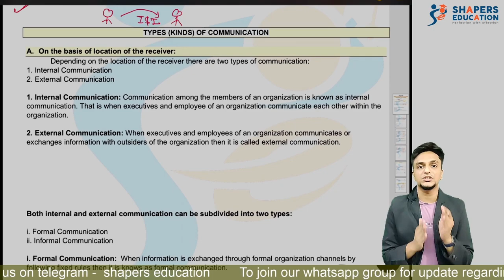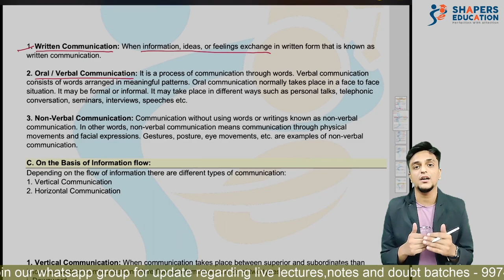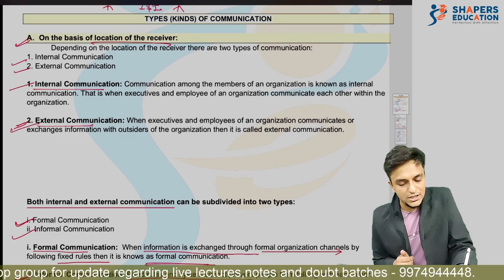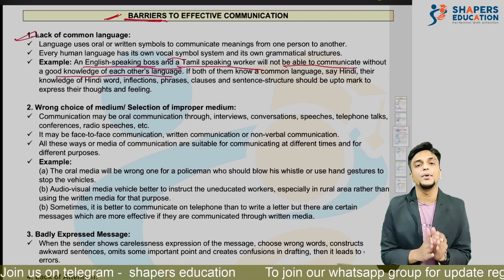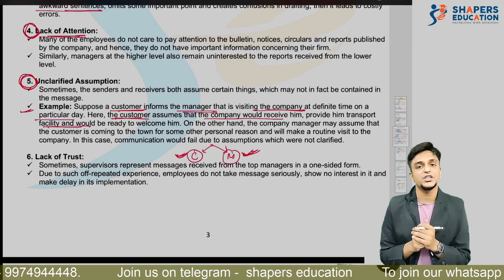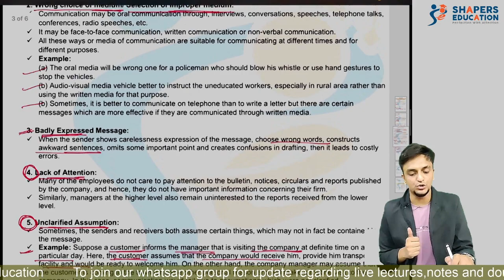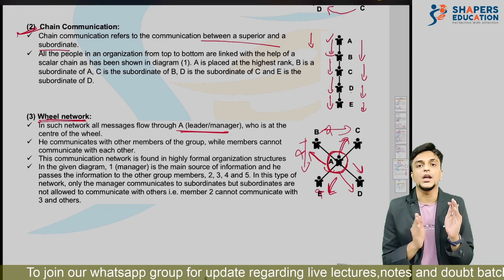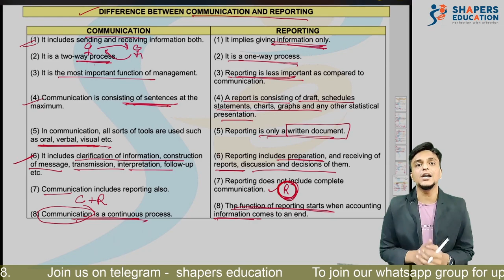Communication and communication networks | FY B.Com ( SEM 2) | VNSGU | CS Gaurav Seth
Hello,

Communication is an essential part of every aspect of our life, and every economics activities are to carried out with the help of communication. In this video we will discuss:
Definition of  communication
Importance of communication,
barriers to effective communication,
Communication networks